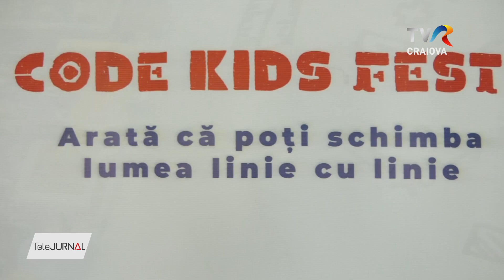TÂRG DE ȘTIINȚĂ ȘI TEHNOLOGIE PENTRU COPII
La Biblioteca Județeană „Antim Ivireanul” Vâlcea a avut loc cea de-a VI-a ediție a Târgului de Știință și Tehnologie pentru Copii – Code Kids Fest Vâlcea 2022. Evenimentul este o bună ocazie pentru elevii din județ, cu vârsta cuprinsă între 10 și 14 ani,  să-și prezinte proiectele digitale la care au lucrat în ultimii doi ani.